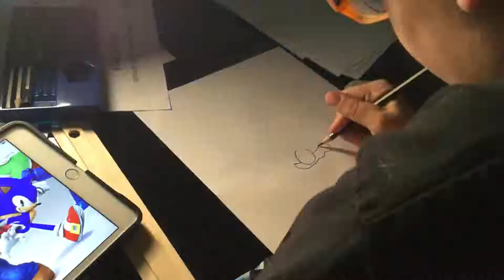My brother attempting to draw mario😂